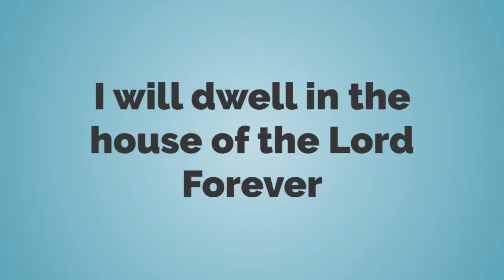Psalms 23 - Psalms for the Little Ones Volume 1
Dedric Jones presents Psalms for the Little Ones

Psalms for the Little Ones, Volume 1, is a great collection of Bible verses, Bible lessons, songs, and activities such as coloring pages, crossword puzzles, dot-to-dot puzzles, word search puzzles, crafts, physical activities, music videos, and much more. This collection is an amazing activity that every child should experience between the ages of 3-12. This volume is also great for children’s church, Vacation Bible School, Christian Daycare Centers, and classrooms. Your Little Ones will learn memorable scriptures and important lessons about God’s Love, Prayer, God’s Protection, Moving God’s Way, Acknowledging God, Salvation and more while keeping our Little One’s engaged and entertained. Parents are also encouraged to join your children for these amazing activities in your home.